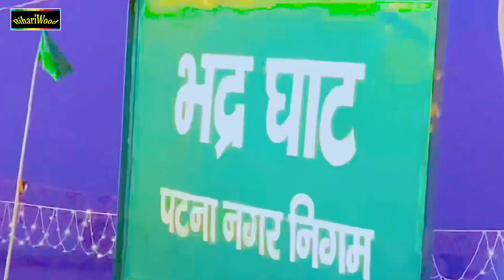अरघ स्पेश्ल | Bhojpuri New Song | Bhojpuri Hit Chhath | Bhojpuri New Video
अरघ स्पेश्ल | Bhojpuri New Song | Bhojpuri Hit Chhath | Bhojpuri New Video अरघ स्पेश्ल | Bhojpuri New Song | Bhojpuri Hit Chhath | Bhojpuri New Video